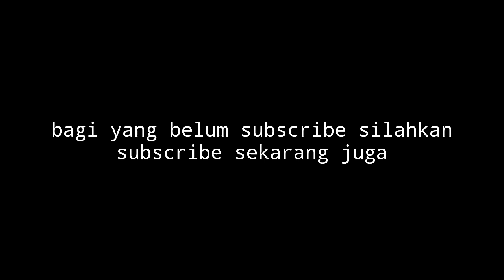PRANK SALAH NAIK MOTOR BIKIN ORANG BINGUNG